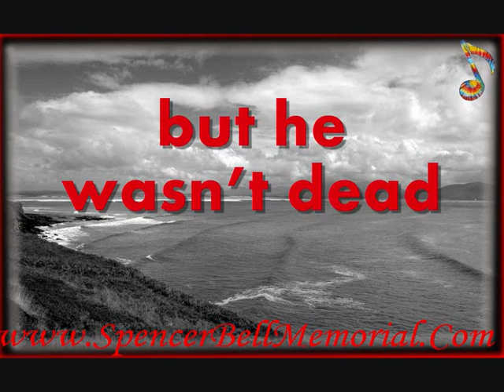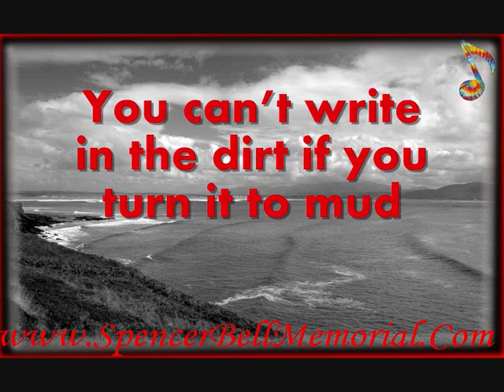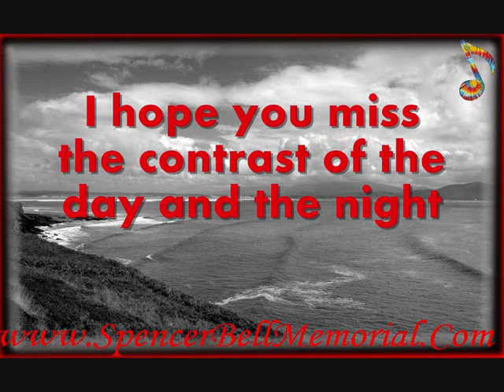Colors - Spencer Bell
Music and Lyrics by Spencer Bell

Do you want to know more about Spencer, his art, his poems and his music.